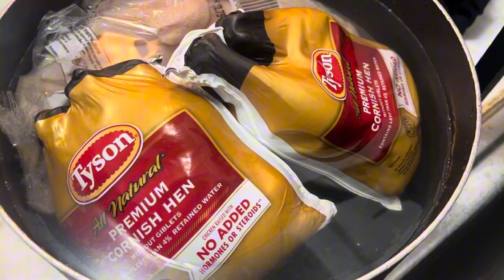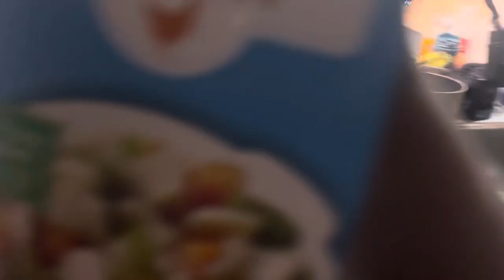Stuffed Cornish Hen In The Oven